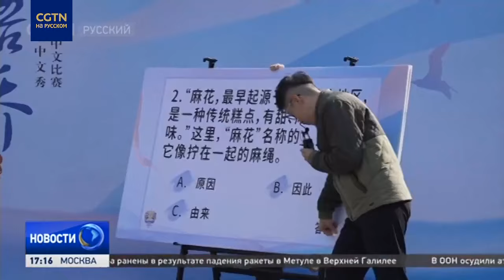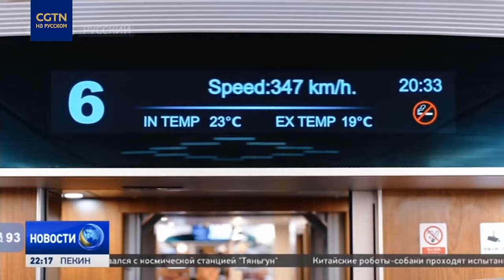В Тяньцзине прошёл финал международного конкурса на знание китайского языка среди школьников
Сотни школьников из разных стран мира приехали в город Тяньцзинь, чтобы продемонстрировать уровень владения китайским языком и показать свои знания в области культуры и истории Китая. С участниками международного конкурса встретились наши корреспонденты.